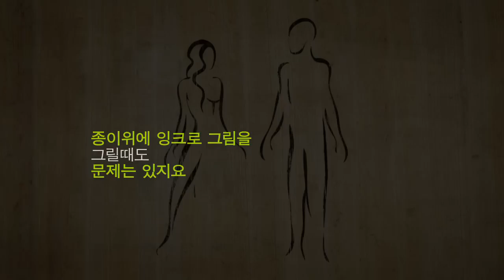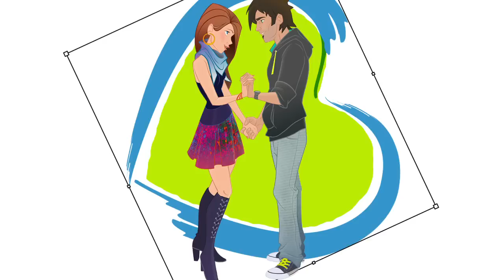[와콤 아카이브ㅣ제품] 창작 활동을 위한 필수 아이템 뱀부ㅣ펜타블렛ㅣ뱀부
와콤이 새롭게 출시된 무선 태블릿 뱀부는 이미지와 문서작업, 편집과 창작을 한 뒤 이를 공유하는 것이 더욱 편리해졌다.

사회적이고 창의적인 컴퓨터 사용자들이 증가함에 따라 그들의 니즈를 충족시키기 위해 와콤은 보급형 태블릿인 뱀부 시리즈의 새로운 라인업을 공개했다.

펜 태블릿에 멀티 터치와 무선 능력이 더해져 사용자가 보다 다양한 아이디어를 표현할 수 있게 하고, 직관적이고 다양한 목적과 재미있는 컴퓨팅 경험을 제공해 창조적이 삶이 가능하도록 했다.